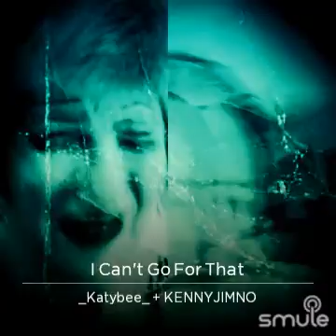June 25, 2022